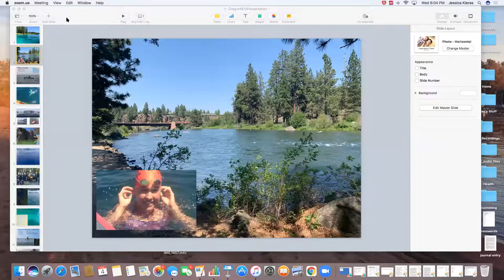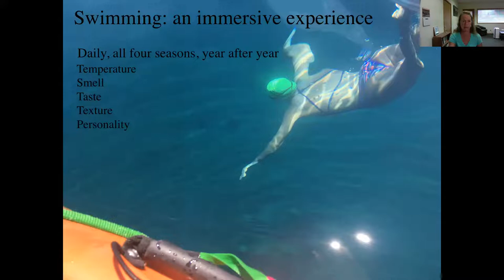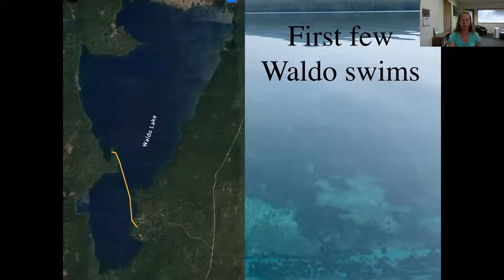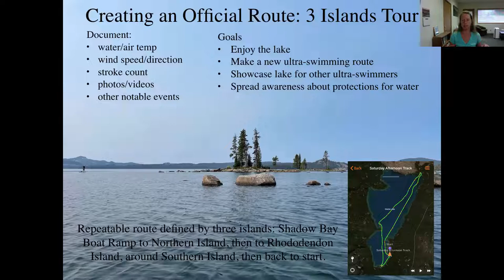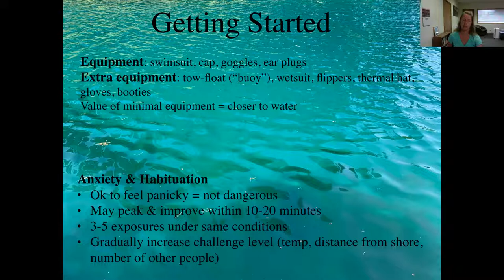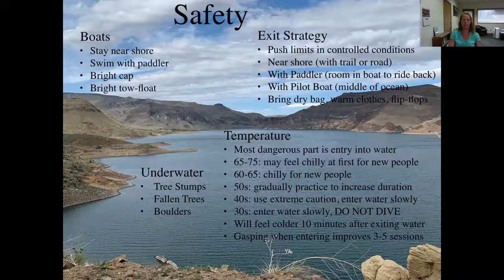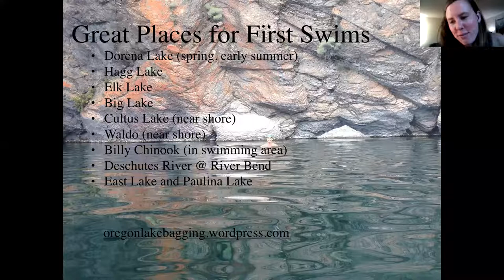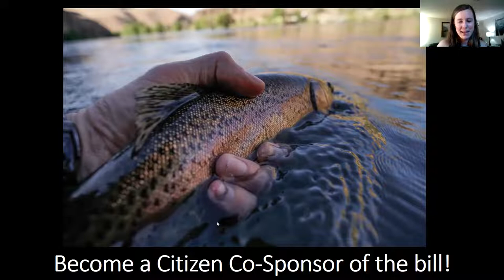Exploring the Wilderness by Water: Short and Long Swims in Oregon Lakes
Jessica Kieras is an avid swimmer, and delights in open-water swimming, ultra-distance swims, and even cold water swims!

She's chronicled many of her adventures in her blog, Oregon Lake Bagging, and joined us to recount her recent 13-mile swim at Waldo Lake. She offered a variety of wisdom for those of us more terrestrially-inclined, including tips on how to get started.